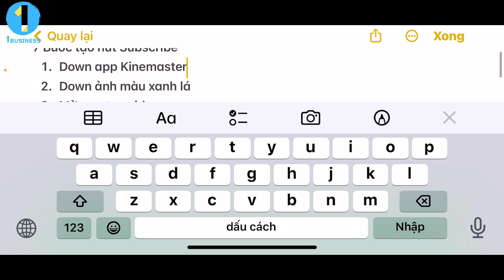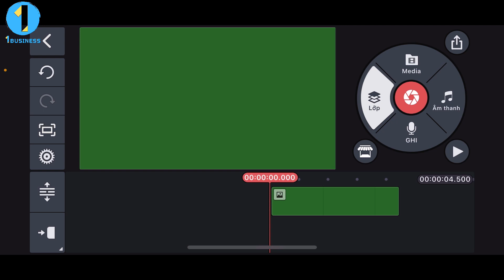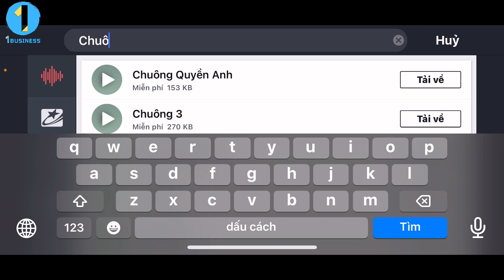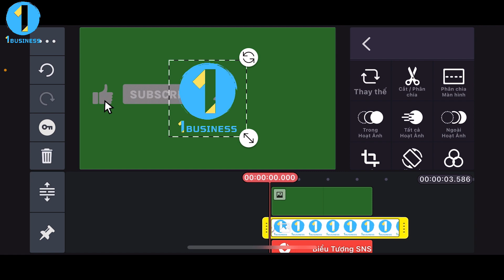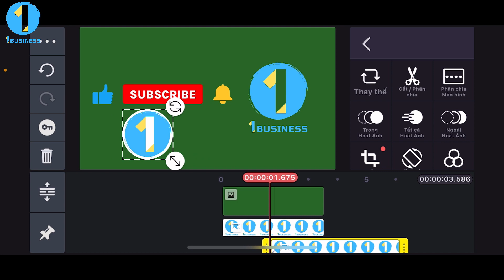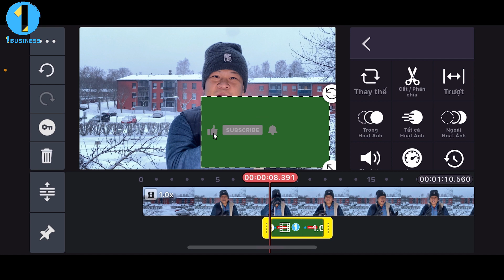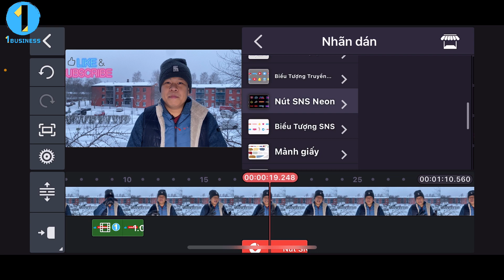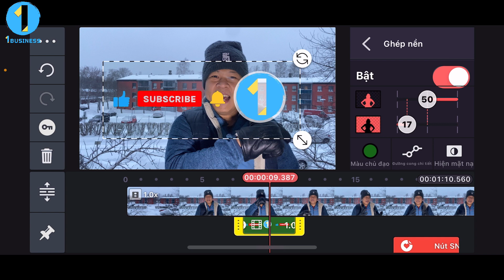Cách Tạo Nút Đăng Ký Subscribe Youtube Chất Lượng 2023 | 1BUSINESS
1. Down app Kinemaster
2. Down ảnh màu xanh lá
3. Mở app tạo video
5. Thêm logo - xuất bản nút đăng ký nền xanh
6. Thêm vào video chính

👉 THAM GIA HỘI VIÊN KÊNH (để nhận nhiều ưu tiên hơn từ Phúc)

👉 THAM GIA CỘNG ĐỒNG 1YOUTUBE (để giao lưu học hỏi và hỏi đáp kinh nghiệm nhiều hơn)